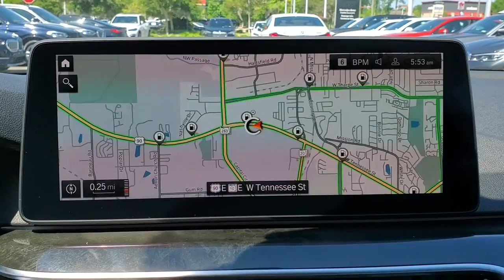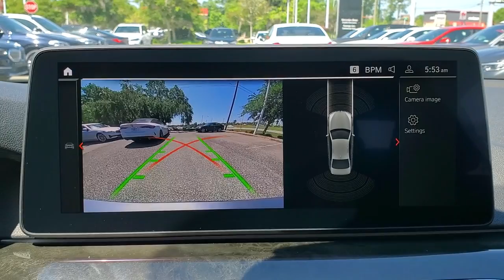2021 BMW 5_Series Tallahassee, Panama City, Marianna, Valdosta, GA, Midway, FL MWX13776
Phytonic Blue Metallic New 2021 BMW 5_Series available in Tallahassee, Florida at Capital BMW. Servicing the Panama City, Marianna, Valdosta, GA, Midway, FL area.
2021 BMW 5_Series 530i xDrive - Stock#: MWX13776 - VIN#: WBA13BJ00MWX13776

Capital BMW
3701 W. Tennessee St

2021 BMW 5 Series 530i xDrive 23/32 City/Highway MPG
Wheels: 18 x 8 W-Spoke Reflex Silver|Sport Seats|Perforated SensaTec Upholstery|Radio: AM/FM Audio System|Power Front Seats|Lumbar Support|SiriusXM w/360L|Hi-Fi Sound System|BMW Assist eCall|BMW TeleServices|ConnectedDrive Services|Connected Package Pro|Enhanced USB & Bluetooth|Live Cockpit Pro w/Navi|WiFi Hotspot|Apple CarPlay & Android Auto Compatibility|12 Speakers|4-Wheel Disc Brakes|Air Conditioning|Electronic Stability Control|Front Bucket Seats|Front Center Armrest|Leather Shift Knob|Navigation System|Tachometer|ABS brakes|Alloy wheels|Auto tilt-away steering wheel|Auto-dimming door mirrors|Automatic temperature control|Brake assist|Bumpers: body-color|Delay-off headlights|Driver door bin|Driver vanity mirror|Dual front impact airbags|Dual front side impact airbags|Four wheel independent suspension|Front anti-roll bar|Front dual zone A/C|Front reading lights|Fully automatic headlights|Garage door transmitter|Genuine wood console insert|Genuine wood dashboard insert|Genuine wood door panel insert|Heated door mirrors|Illuminated entry|Leather steering wheel|Low tire pressure warning|Memory seat|Occupant sensing airbag|Outside temperature display|Overhead airbag|Panic alarm|Passenger door bin|Passenger vanity mirror|Power door mirrors|Power driver seat|Power moonroof|Power passenger seat|Power steering|Power windows|Radio data system|Rain sensing wipers|Rear anti-roll bar|Rear reading lights|Rear seat center armrest|Rear window defroster|Remote keyless entry|Security system|Speed control|Speed-sensing steering|Split folding rear seat|Sport steering wheel|Steering wheel memory|Steering wheel mounted audio controls|Telescoping steering wheel|Tilt steering wheel|Traction control|Trip computer|Turn signal indicator mirrors|Variably intermittent wipers|Front beverage holders|Auto-dimming Rear-View mirror|Speed-Sensitive Wipers|Exterior Parking Camera Rear|Auto High-beam Headlights|AM/FM radio: SiriusXM with 360L|Emergency communication system: BMW Assist eCall